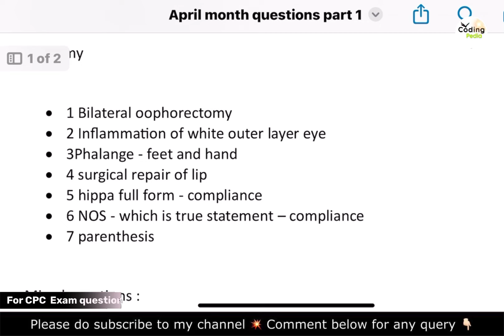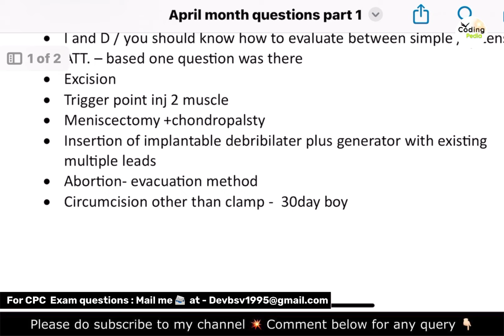CPC exam 2024 ll April month questions ll Part 1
Good morning to all , welcoming you all to my youtube channel Coding pedia  ..

In today’s video we are going to study one of the important questions of CPC exam so I am requesting to you watch the whole video to understand the concept …📖🧑‍🔬

You can also share my video to you friends also so they can also take the benefit from this video ..🚀

Keep do your valuable support guyss 😊